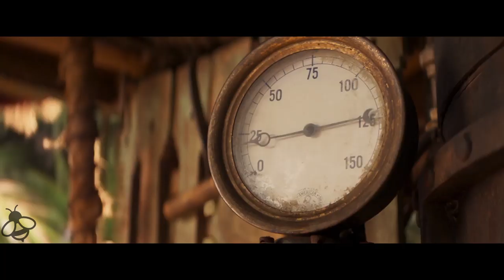JUNGLE CRUISE Trailer (2019) Dwayne Johnson, Emily Blunt Disney Movie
Jungle Cruise trailer for the 2019 disney movie by Jaume Collet-Serra starring Dwayne Johnson, Emily Blunt and Jesse Plemons

Based on Disneyland's theme park ride where a small riverboat takes a group of travelers through a jungle filled with dangerous animals and reptiles, but with a supernatural element.